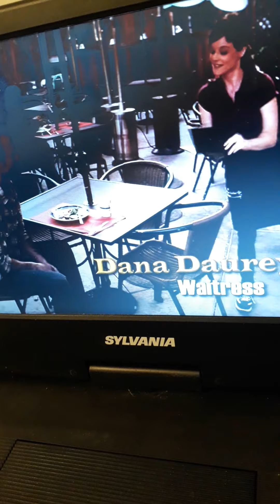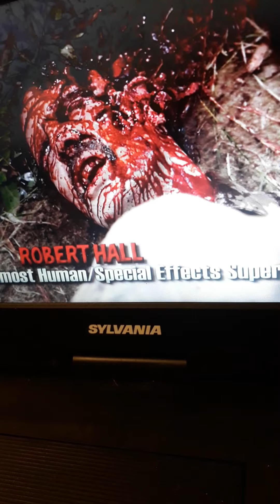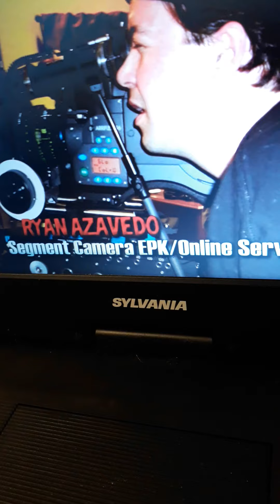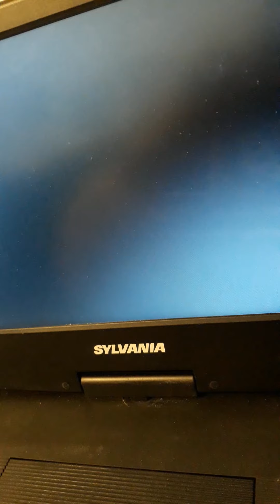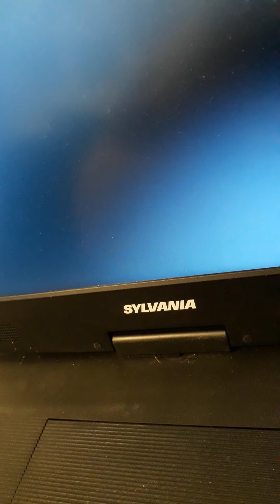closing to the victim